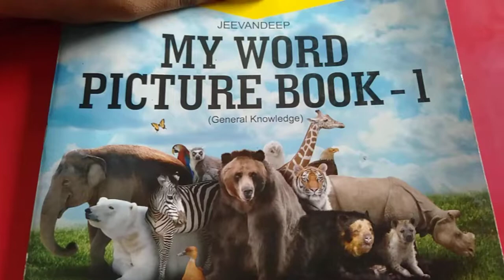Nursery : G K : Shapes oral